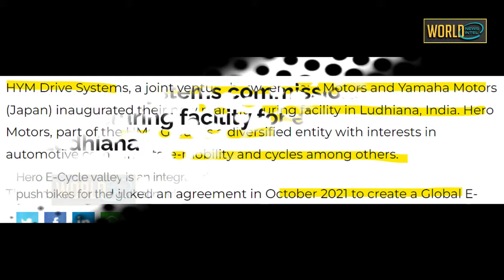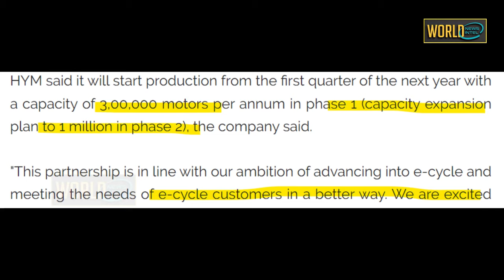पहली इलेक्ट्रिक मोटर फैक्ट्री की हुई बड़ी शुरुआत \Truly 100% Indian Manufacturing Facility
HYM Drive Systems commissions manufacturing facility for electric drive units in Ludhiana
Hero Motors Yamaha Motors JV